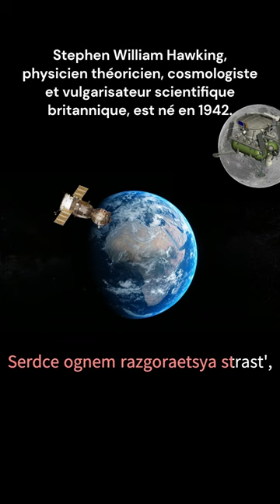Jean Bernard Leon Foucault proved that: "The blue ball is spinning, spinning..."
Every day of the year is someone's birthday, so hurry up and get your congratulations, learn from the events of the past and get admonitions from the great personalities of the past who were born on the same day as you!